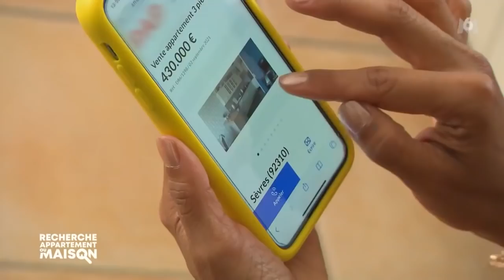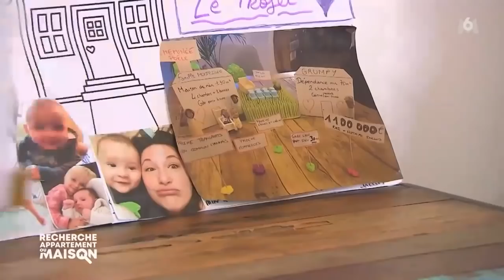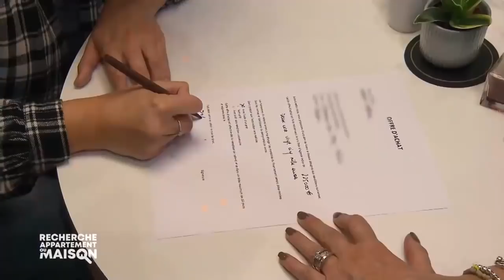RECHERCHE APPARTEMENT OU MAISON 28 01 2022